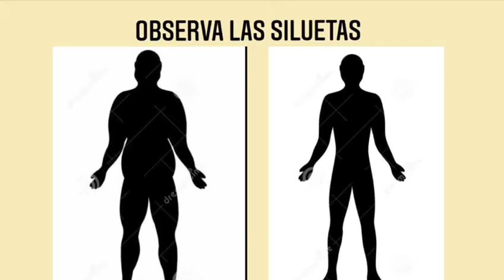Habilidades motrices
Juegos para trabajar las habilidades motrices y una alimentación sana de los estudiantes de Primaria.